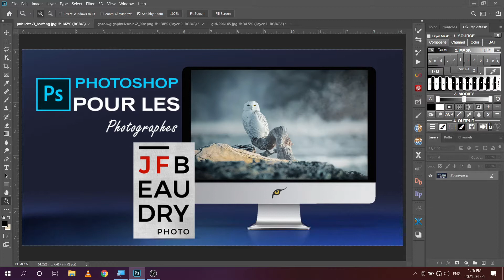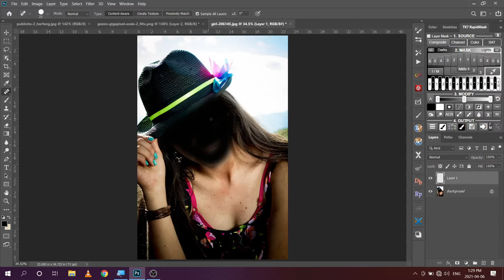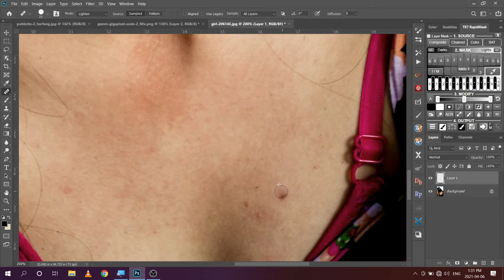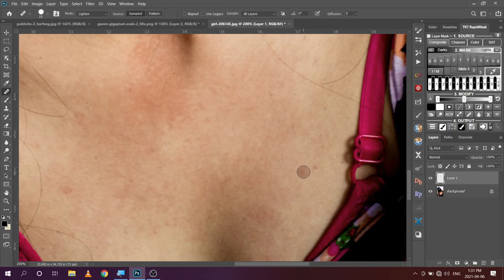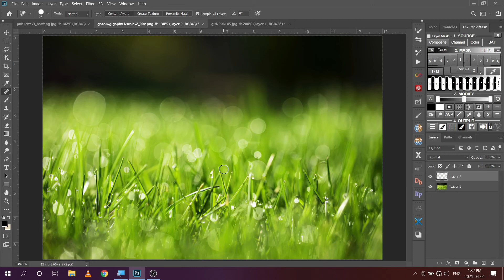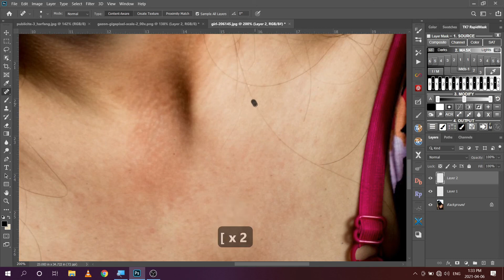#0020 I L'outil correcteur de tons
Premier contact avec Photoshop

Chirurgie plastique numérique 2e partie.

Utiliser l'outil correcteur de tons pour enlever des taches de naissance ou autres.

Si vous avez des questions, n'hésitez pas à me les envoyer !